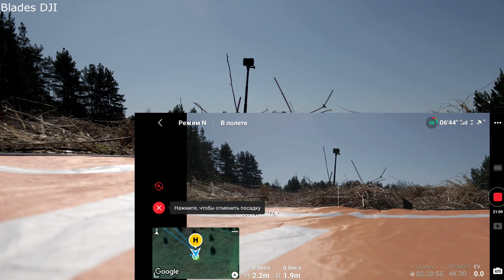Master Airscrew blades vs original DJI Mavic Air 2